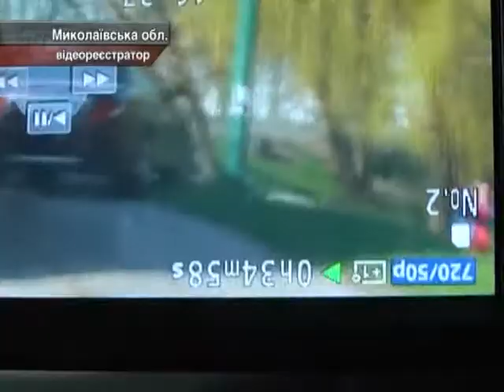Водій, який ганяв на швидкості 200 кілометрів на годину був під наркотиками.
Чоловік мчав з Одеської до Миколаївської області. Інші водій, аби уникнути зіткнення з шаленим Мерседесом змушені були з’їжджати з дороги в кювет.